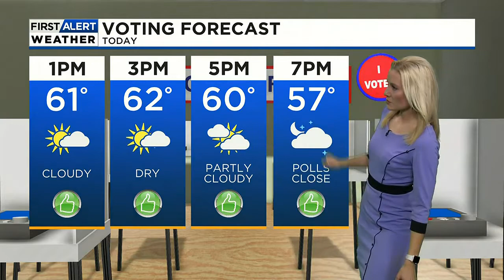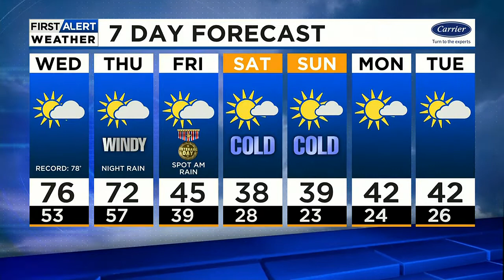News 4 Update: November 11, 2022